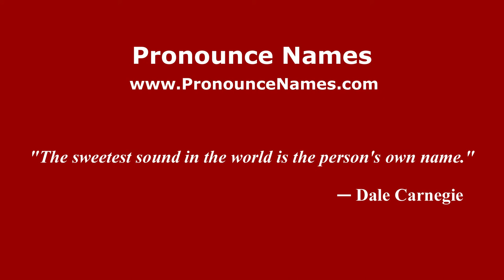How to pronounce Romina Oprandi (Italian/Italy) - PronounceNames.com